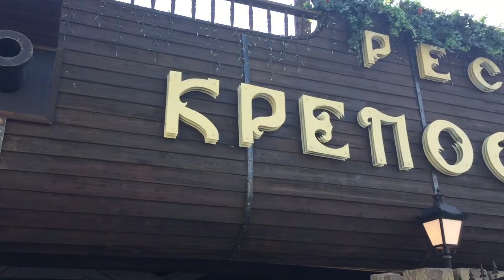Russie Rostov sur le Don à Azov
Rostov est située au bord du Don, à une cinquantaine de kilomètres de la mer d'Azov et à 958 km au sud de Moscou.

Rostov-sur-le-don, 9e ville russe, se trouve sur les hauteurs de la rive droite du Don. Sa forteresse, destinée à protéger des Turcs le port de la douane de Temerni, est particulièrement marquante. Surnommée « Chicago russe » ou « Liverpool russe » au début du XXe siècle, Rostov-sur-le-Don est aujourd’hui l’un des plus grands pôles industriels, agricoles, scientifiques et culturels du sud de la Russie.

Azov et le château d'Azov
*Si vous avez vu tout ce qu'il y a à voir à Rostov et qu'il vous reste encore un peu de temps, n'hésitez pas à vous rendre à Azov, une ville distante d'à peine 40 kilomètres. Cette agglomération de 80 000 habitants est beaucoup plus ancienne : les premières habitations des Scythes sur la côte de la mer d'Azov remontent à plus d'un millier d'années. Par la suite, l'endroit a servi de poste avancé aux Turcs. La zone a changé plusieurs fois de propriétaire, avant de revenir aux Russes au milieu du 18ème siècle. Les ruines du château d'Azov sont toujours visibles sur place